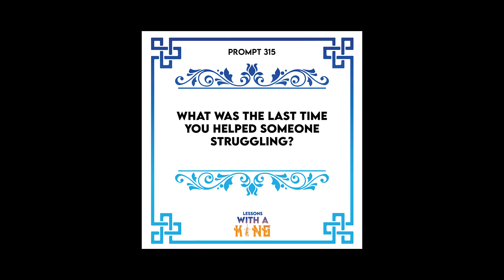Lesson 315 Be An Oasis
An oasis is a fertile or green area in an arid region (such as a desert). It can also be something that provides refuge, relief, or pleasant contrast. I love the "pleasant contrast" definition. There has to be something not so good that when compared to you, you are the pleasant option. The key is to be that person that people enjoy spending time with because they know whenever they meet you, they will leave feeling happier than when they met you.

PROMPT: What was the last time you helped someone struggling?

Support LWAK